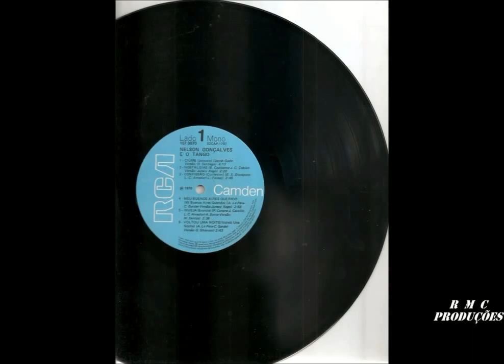MATRIZ OU FILIAL NELSON GONÇALVES HD 720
Matriz ou Filial

Nelson Gonçalves

Quem sou eu pra ter direitos exclusivos sobre ela
Se eu não posso sustentar os sonhos dela
Se nada tenho e cada um vale o que tem?
Quem sou eu pra sufocar a solidão da sua boca
Que hoje diz que é matriz e quase louca
Quando brigamos diz que é a filial

Afinal, se amar demais passou a ser o meu defeito
É bem possível que eu não tenha mais direito
De ser matriz por ter somente amor pra dar
Afinal, o que ela pensa em conseguir me desprezando
Se sua sina sempre é voltar chorando
Arrependida, me pedindo pra ficar